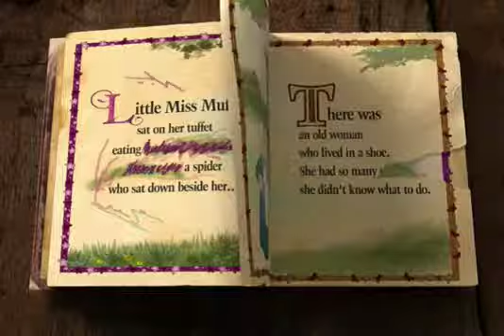North Country Savings Bank TV Spot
Adworkshop produced this animated TV spot, animated by Animotion, for North Country Savings Bank.